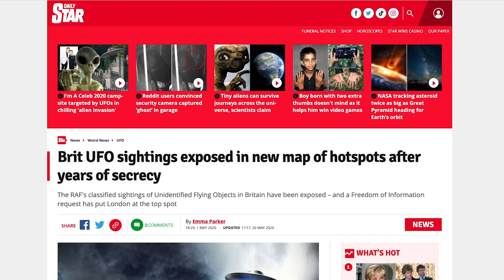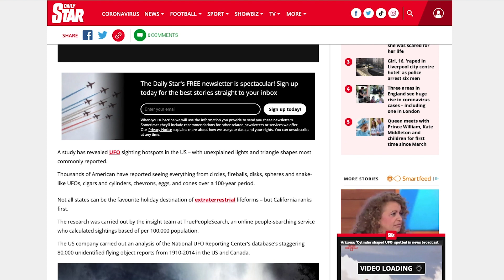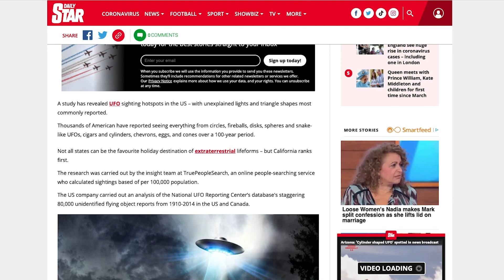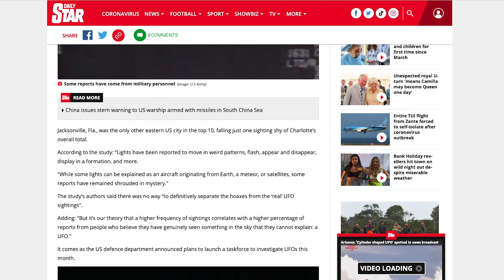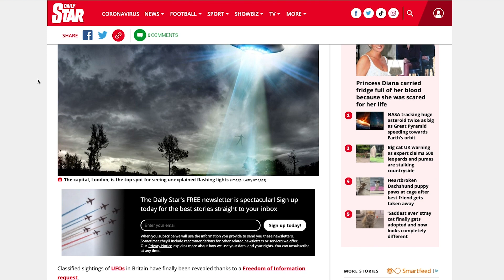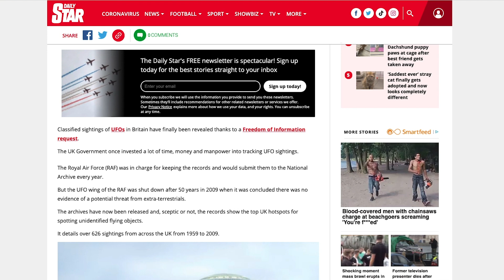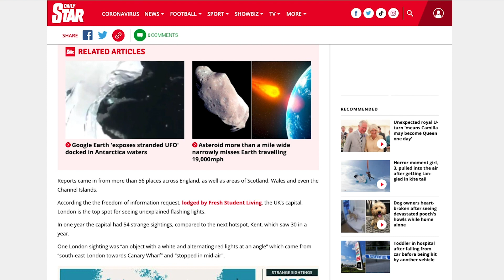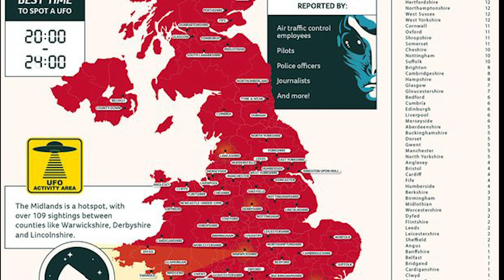UFO Hot Spots